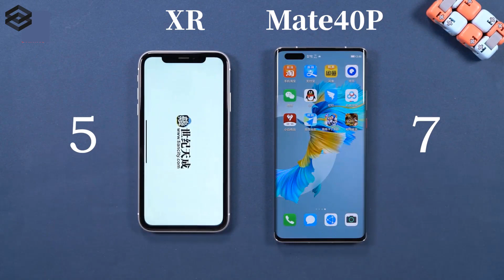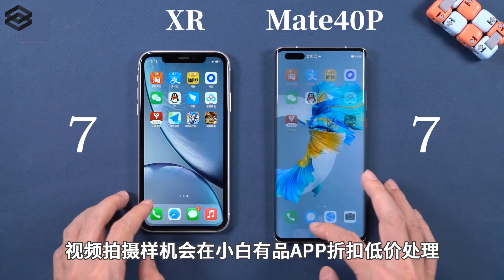Huawei Mate 40 Pro VS iPhone XR - SPEED COMPARISON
EGroupware - Online Collaboration Software.
Integrative, flexible and safe: Online Collaboration Software made in Germany.

Thanks!